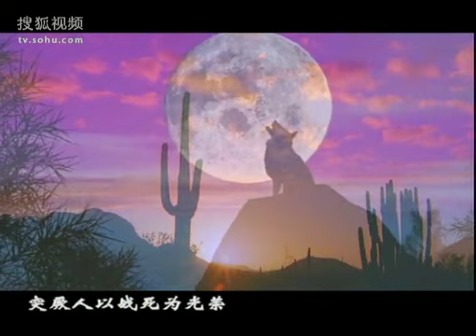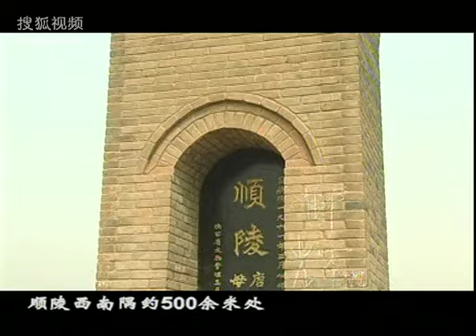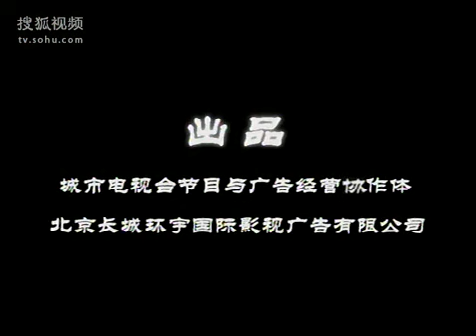ORALEGEND 中国古代名将055 骑兵将领 苏定方